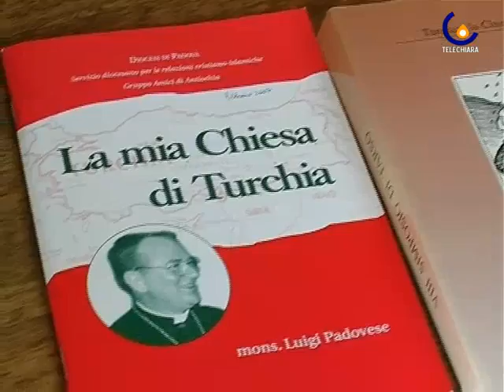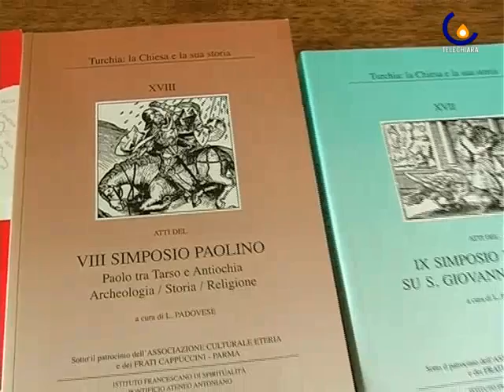100604 Il ricordo di monsignor Padovese ucciso in Turchia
Padova - Monsignor Costa ricorda il vescovo Padovese ucciso ieri in Turchia, pochi giorni fa relatore a Este  (Micaela Faggiani)